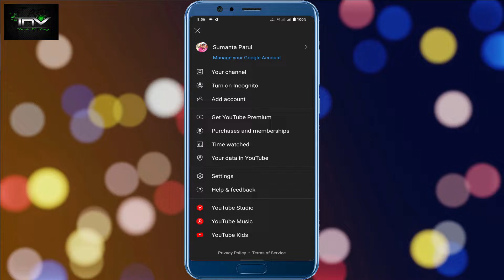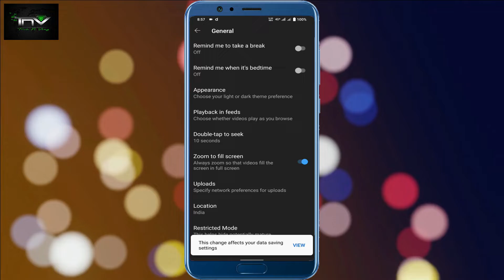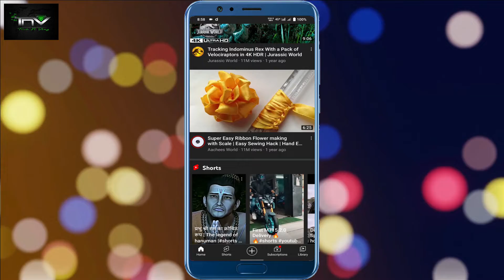TURN OFF AUTOPLAY VIDEO IN YOUTUBE HOME PAGE | HOW TO STOP AUTOPLAY VIDEO ON YOUTUBE | Tech N Vlog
TURN OFF AUTOPLAY VIDEO IN YOUTUBE HOME PAGE | HOW TO STOP AUTOPLAY VIDEO ON YOUTUBE HOME SCREEN 2022

Dosto is video me Hum apko bataiye hai ki YouTube ke home screen ke autoplay video ko stop kaise kare
Kaise autoplay video ko band kare

RELATED KEYS:-

Dosto Apko is Channel Pe Educational, News, Technology, Review, Unboxing, Vloging se Related Sare Video Milenge Bengali and Hindi main.